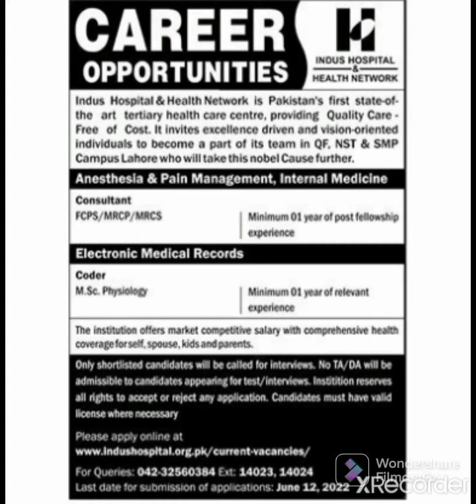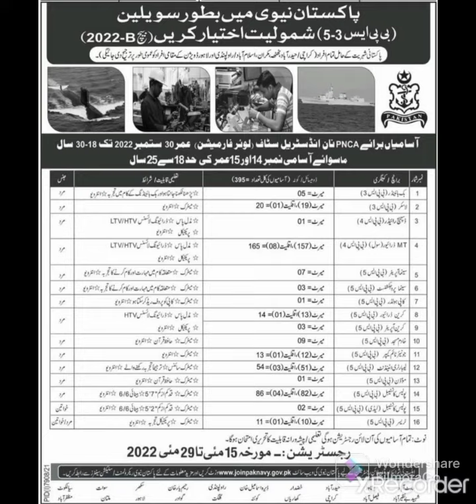Aptitude Test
Aptitude Test and Jobs Advertisement